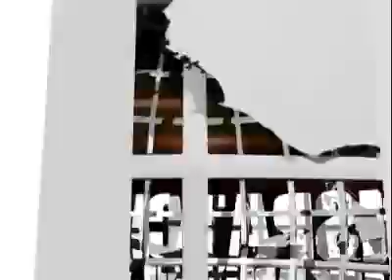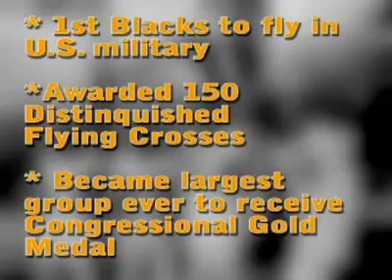AMC News Dispatch 2009 - Edition 8: Tuskegee Historian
In this edition, Felicia Thompson hightlights Don Elder, a Tuskegee Airman, who shared his experiences during a visit to ASC at a Black History Month Event.  Related Story